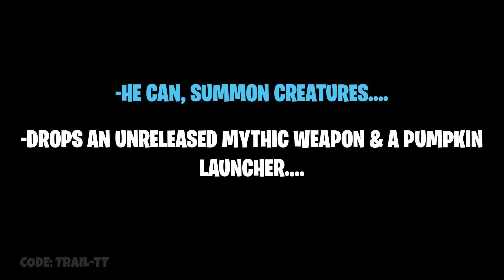New Halloween Boss.! (fortnitemares 2022)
We are getting a new Halloween boss for fortnite halloween or Fortnitemares this year.!

All infos were provided by @ItsHYPEX